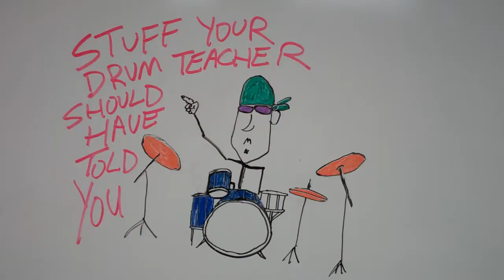Stuff Your Drum Teacher Should Have Told You 18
“Stuff Your Drum Teacher Should Have Told You” Chapter 18: Confuse Yourself talk segment

Preston Nash drum instructional video "Stuff Your Drum Teacher Should Have Told You".  For more info or to download the accompanying album "Stick Figure"